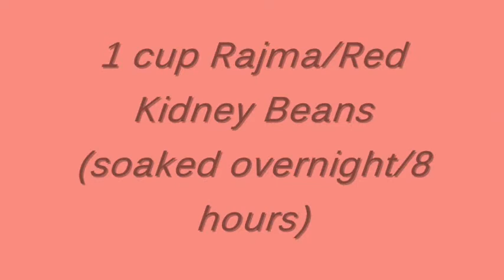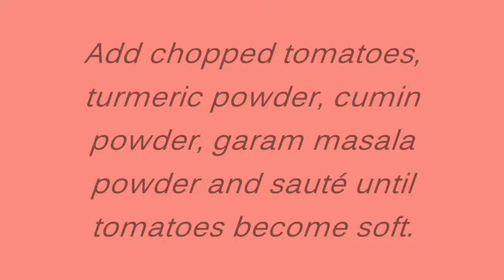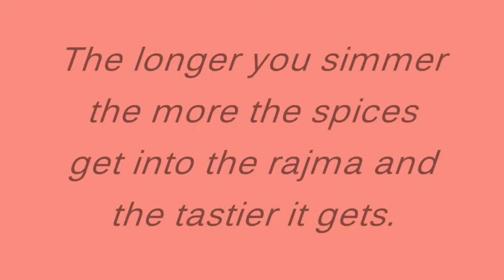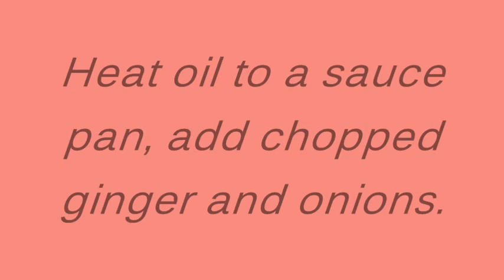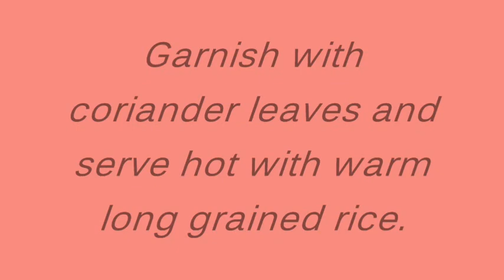Rajma Chawal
Ingredients

1 cup Rajma/Red Kidney Beans (soaked overnight/8 hours)
½ cup finely chopped onions
1 teaspoon chopped ginger
1 cup chopped tomatoes
1 teaspoon cumin seeds
1 teaspoon turmeric powder
1 teaspoon cumin powder
1 teaspoon garam masala powder
1 tablespoon butter
2 tablespoons chopped coriander leaves
1 teaspoon Vegetable/Sunflower Oil